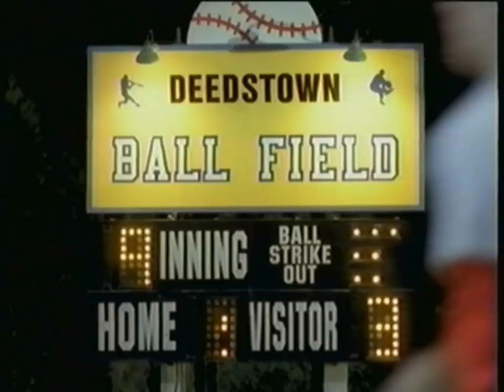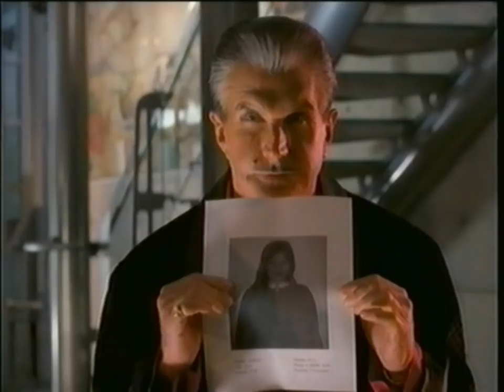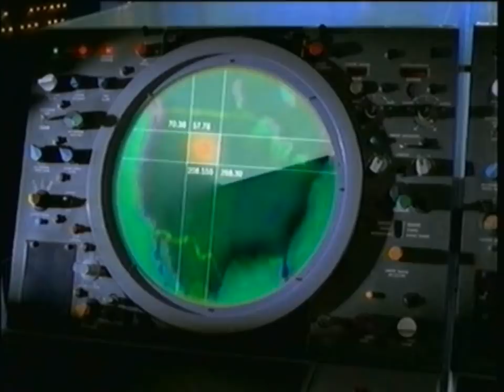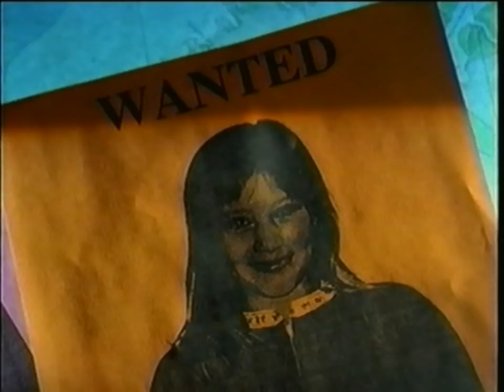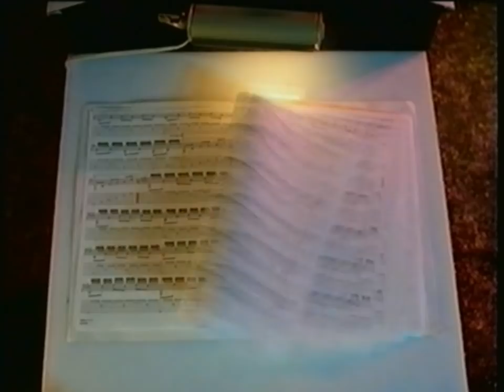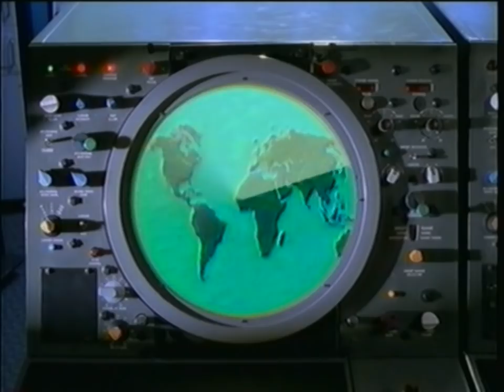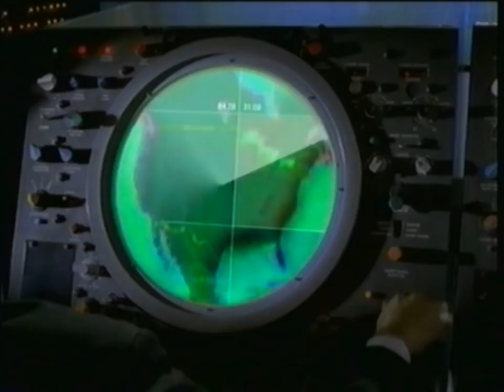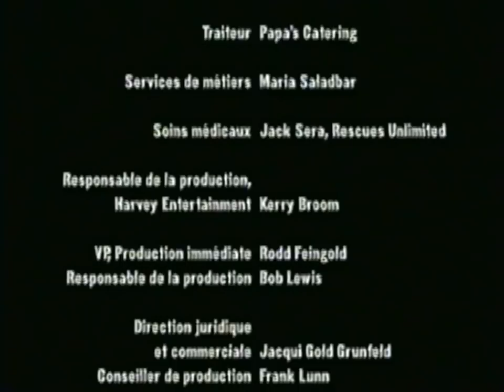Casper et Wendy Film complet VFQ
Voici le film Casper et Wendy.
Sorti le 22 septembre 1998
Réalisation : Sean McNamara
Doublage québécois capturé de la VHS.

Avec les voix de:
Claudia-Laurie Corbeil - Wendy
Anne Caron - Geri, la première tante
Johanne Léveillé - Gabby, la seconde tante
Élise Bertrand - Fanny, la troisième tante
Vincent Davy - Desmond Spellman
Lawrence Arcouette - Casper (voix)
Luis De Cespedes - Teigneux, le premier oncle de Casper (voix)
Daniel Lesourd - Crado, le second oncle de Casper (voix)
Benoit Rousseau - Bouffi, le troisième oncle de Casper (voix)
Jacques Lavallée - Oracle

NOTE: Ce film est classé Général.
Il s'adresse à un publique de tous âges.